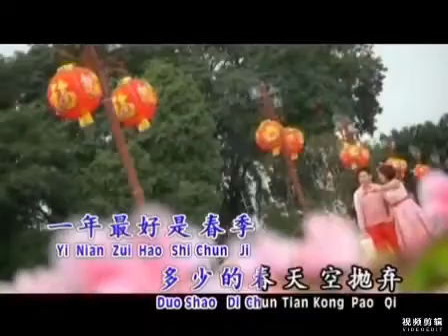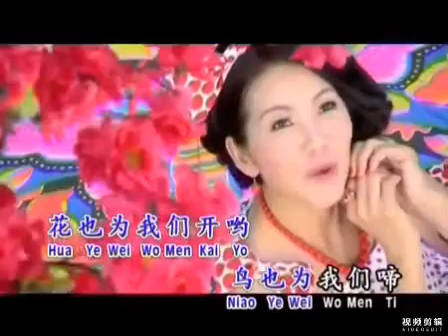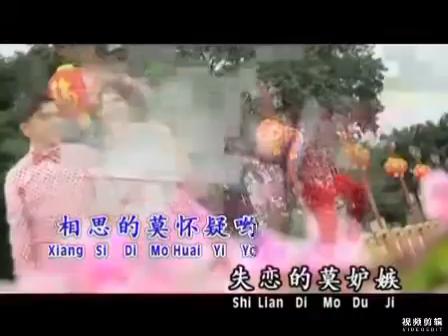27 Februari 2021